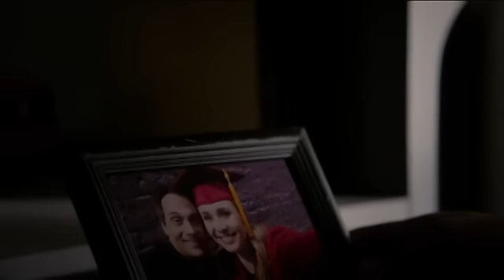Klaus and Cami 3x10 " You must feed...I need you "